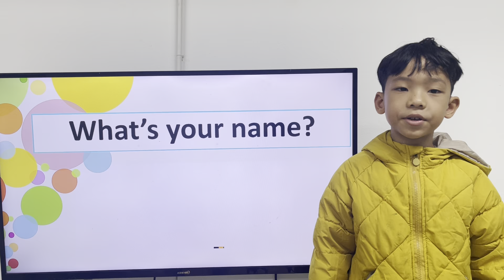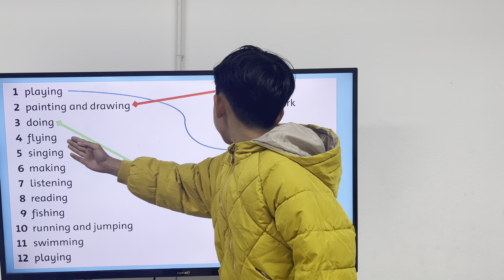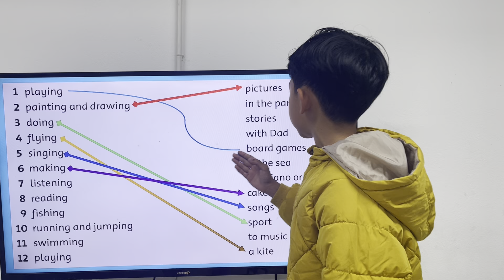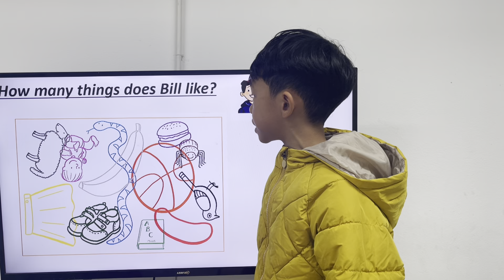K207 GRS UNIT 9 DAVID